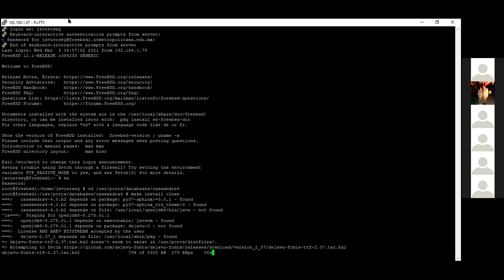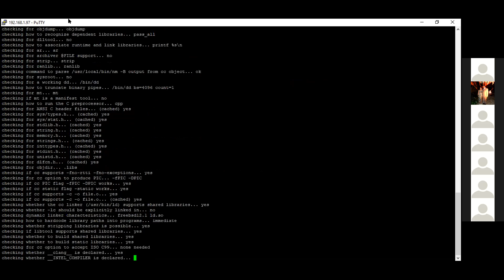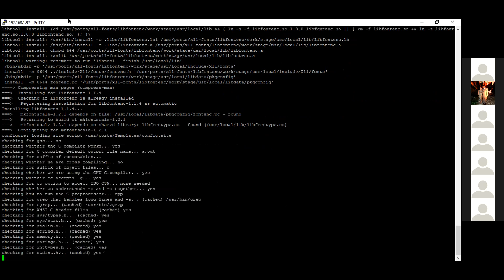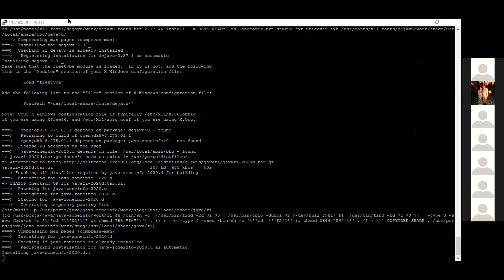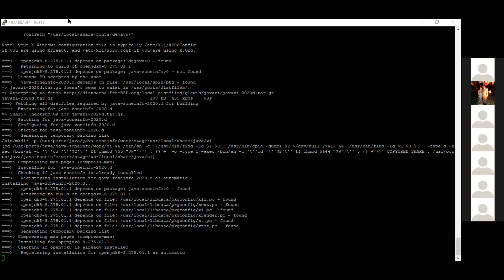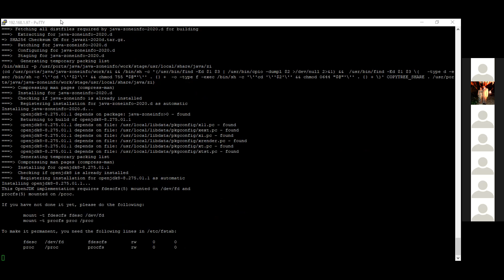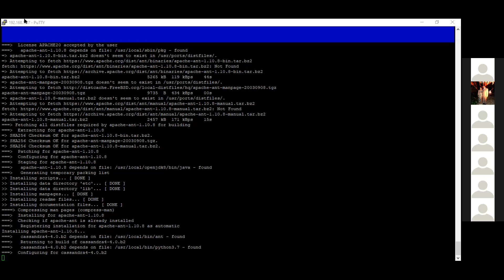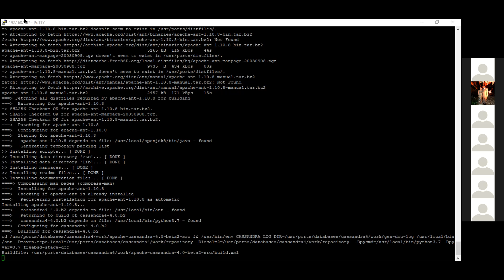Clase de 16 01 PM del 04 03 2021 de Bases de Datos Para Negocios Digitales 8A EVND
Clase de 16 01 PM del 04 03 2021 de Bases de Datos Para Negocios Digitales 8A EVND de la Universidad Tecnológica Metropolitana